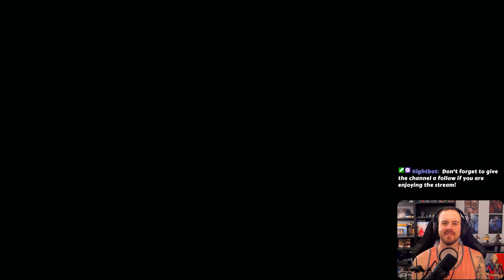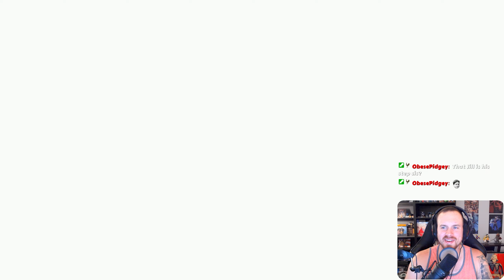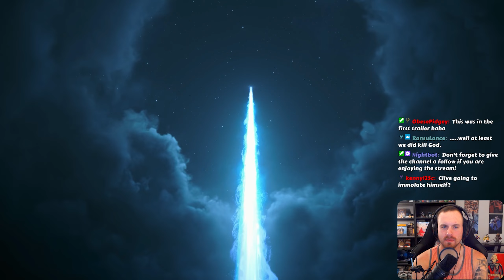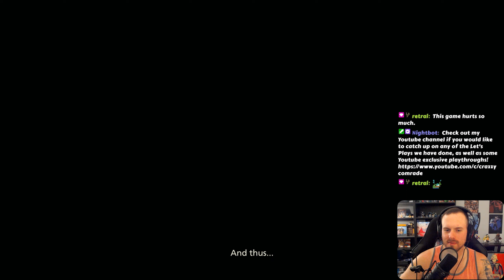BACK TO THEIR ORIGIN | Final Fantasy XVI - Let's Play Part 52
Welcome to the Final Fantasy XVI!

Final Fantasy XVI is a 2023 action role-playing game developed and published by Square Enix. The sixteenth main installment in the Final Fantasy series, it was released for the PlayStation 5 as a timed exclusive. The game features segmented open environments and an action-based combat system involving melee and magic-based attacks. There are recurring series features including Chocobos, and summoned monsters called Eikons, which are both fought as bosses and used through channelling their power in combat.